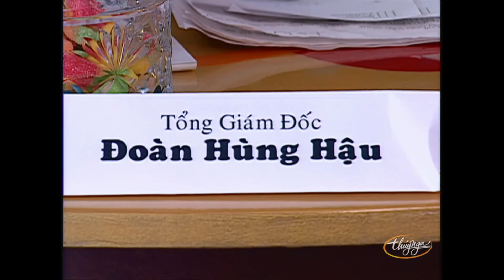Cười xả láng với màn trình diễn hài hước của Hồng Đào trong vở hài kịch đặc sắc "Đắc Kỷ & Trụ Vương"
Nghệ sĩ : Chí Tài, Hồng Đào,Quang Minh,Trang T. Lan,Quốc Anh,Kiều Linh
☞ Hài Kịch : Đắc Kỷ & Trụ Vương
☞  Hài Kịch : Mầm Non Văn Nghệ  - Kiều Linh, Mỹ Trinh, Trúc Lam, Bé Mập
☞ Hài Kịch : Hai Vạch - Hoài Linh, Hứa Minh Đạt, Quách Ngọc Tuyên, Gia Linh